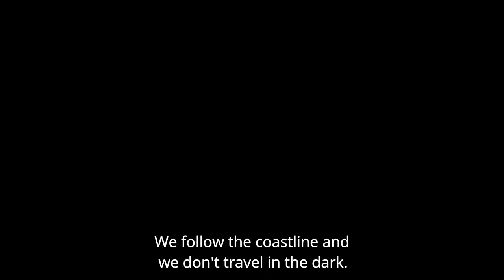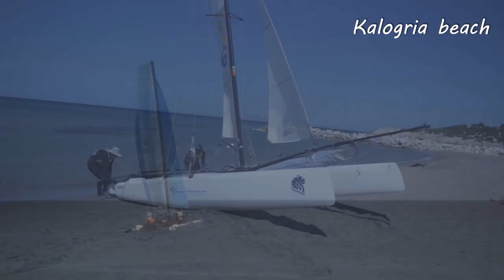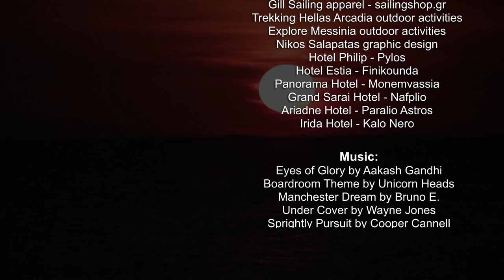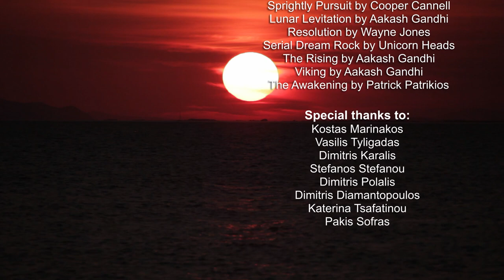The Peloponnesian Challenge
Travel with us on a journey all around Peloponnese and meet the beauty of Greece through a race between an F-18 catamaran and a group of cyclists.

In 2015 Arcas Travel Services based in Greece, in cooperation with the Peloponnese Tourism Organization, organized an improvised race for the touristic promotion of the area.

The project:
A team of sailors will compete against a team of cyclists all around the Peloponnese.The idea was born between two friends: Christos Panagiotopoulos, CEO of Arcas Travel Services and Discover-Peloponnese.com, based in Greece and Ali McLean, CEO of Artisan Travel Company based in UK. Christos, an avid catamaran sailor wanted to sail around his homeland, Peloponnese, and Ali always had in mind to cycle around, as 30 years ago he had cycled from UK to Greece but missed Peloponnese.

Start and finish was Ancient Olympia, and Katakolo, the port of Olympia for the sailors. There were only two rules. Both teams should follow the coastline and race only during daylight.

The teams:
Team Discover-Peloponnese.com is from Greece and is racing with an F-18 catamaran and has 2 members. Christos Panagiotopoulos and his close friend Greek-Canadian Kostas Bazos, also a very experienced catamaran sailor. On the last day Kostas had to resign due to a family issue and Panagiotis Pantazis, also from Greece, replaced him.

Team Artisan has 6 members: Ali McLean, Charlie Ryan, Rob Cambell, Steve Self, Graeme Self and Daniel Marcal. All participants are from UK and are very experienced bikers, although Ali and Rob are not in their prime age.

The race:
Both teams started on the 11th of September 2015 and headed north. The sailors had to face the different challenges such as no wind or storm, waves and the 12h per day onboard, when the cyclists' biggest challenge was the heat and the long uphill parts in specific routes.

A 36 footer sailing catamaran was staying close as much as spossible  to the sailors to provide support and safety, and a van was the escort of the cyclists carrying supplies and repair equipment.